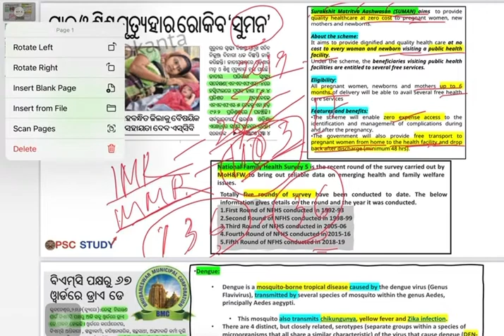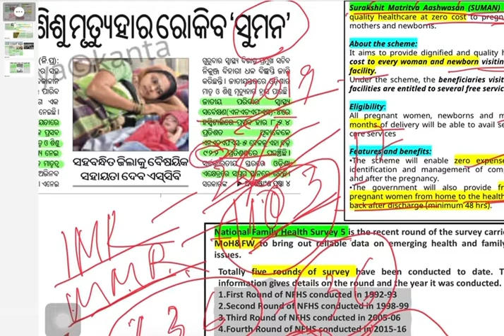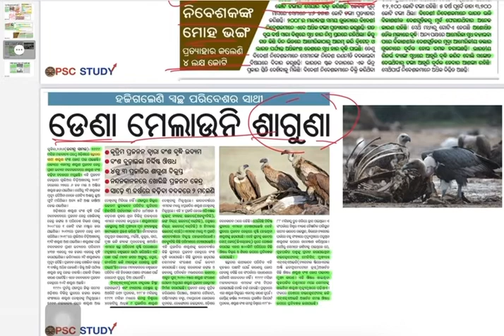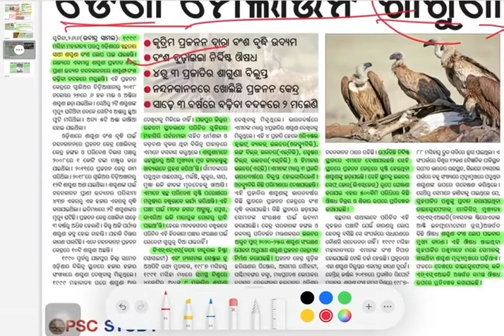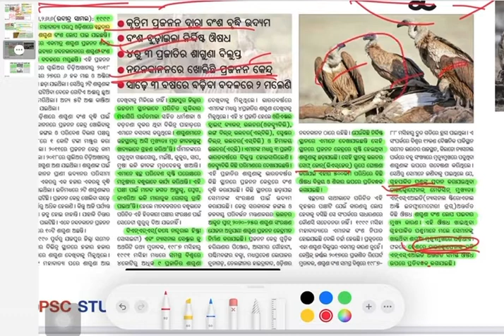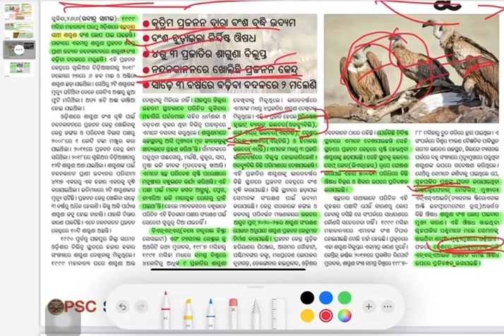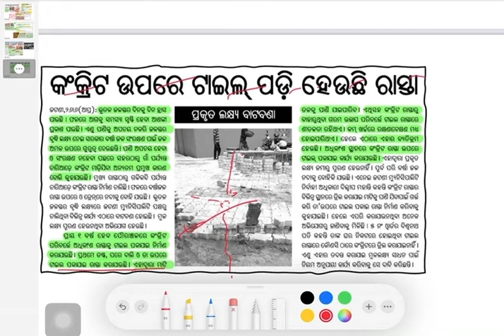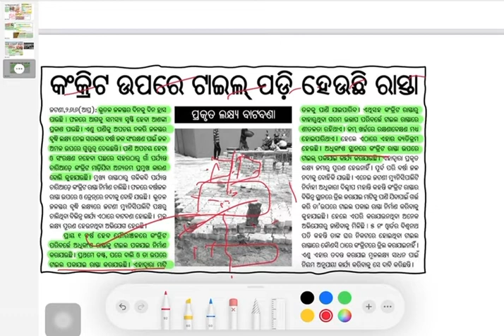Daily Current Affairs (DCA) Series-002 | 27th June,2022